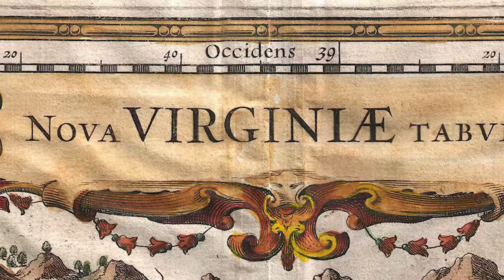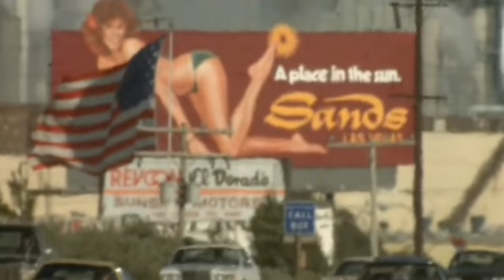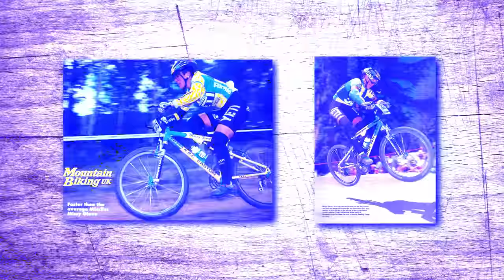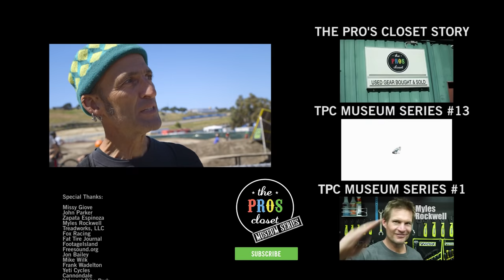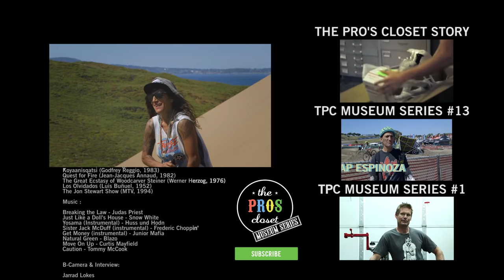TPC Museum Series #14: Missy Giove's 1993 Yeti ARC ASLT | The Pro's Closet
Missy was known for her personality and style as much as she was for her riding. Her wild hair, wild attitude, eccentric quirks, and undeniable speed earned her a devoted and fanatical following. In this video, discover what made Missy Giove, "the Missile". This charismatic Hall-of-Famer has big plans for her future and wants you to come along.

Special thanks to:
Missy Giove
John Parker
Zapata Espinoza
Myles Rockwell
Fat Tire Journal
FootageIsland
Freesound.org
Jon Bailey
Mike Wilk
Frank Wadelton
Yeti Cycles
Cannondale
Valmont Bike Park
Subaru Sea Otter Classic
The Internet.

Additional content from:
Koyaanisqatsi (Godfrey Reggio, 1983)
Quest for Fire (Jean-Jacques Annaud, 1982)
The Great Ecstasy of Woodcarver Steiner (Werner Herzog, 1976)
Los Olvidados (Luis Buñuel, 1952)
The Jon Stewart Show (MTV, 1994)
Treadworks, LLC ReTread (1995)
Fox Racing, Chainsmoke (1996)

B-Camera & Interview:
Jarrad Lokes

Camera & Edit:
Chris Leising